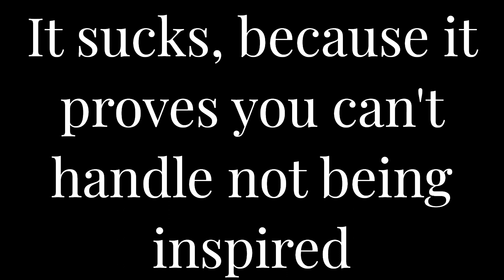My opinion on the you forgot to inspire me term